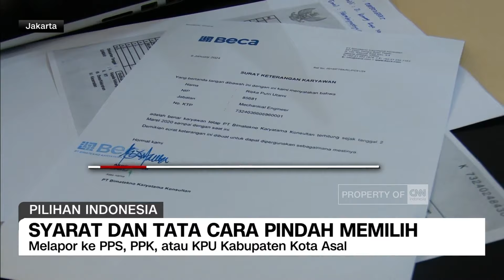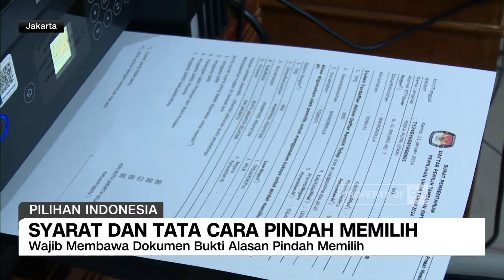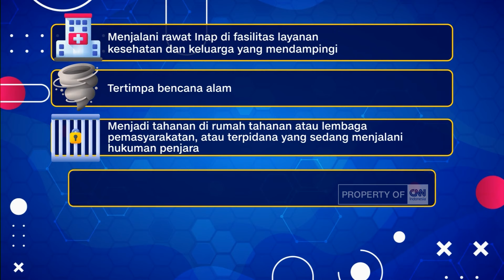Syarat dan Tata Cara Pindah Memilih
Berikut penjelasan Produser Lapangan CNN Indonesia, Gitamy Ningrum.